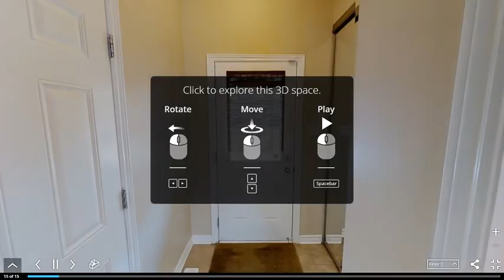77 Indigo St. Ottawa, ON